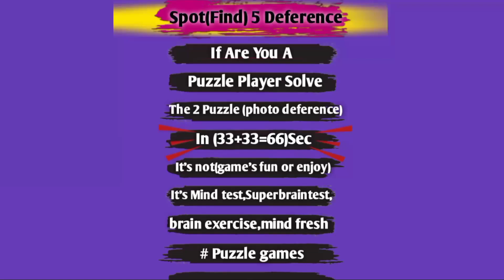Spot5difference in two pictures of girl & fruits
WELCOME  TO YOUR FAVOURITE THE BRAIN TEST CHANNEL! For your super brain, we are making a game of find the difference and find between both Picture value space Picture PUZZLE GAMES ARE NOT ONLY FUN AND ENJOY  THEY ALSO HELP STIMULATE AND ACTIVATE YOUR BRAIN AND  ALWAYS free your mind setup

This requires quite a bit of Consentation The moment you see it, you will be very FOCUSED and staring at the picture. It can also boost your observation and memory skills as you have to keep looking elsewhere while you keep looking. It can be a brain development time for young people, It is a great brain exercise time for the elderly, and the effect of preventing dementia can also be expected. I hope you all become super brains!

If YES, Then Try to Spot the 5 differences between 2 pictures in photo hunt. Beware, ONLY GENIUS ARE ABLE TO FIND THE DIFFERENCES in find the difference GAME. Now TAKE the CHALLENGE & SPOT each of 5 differences in each of brain game puzzle. BEST of LUCK!

00:00 You Have to Find 5 Differences in Each Puzzle.

00:13 Puzzle #1:

-Spot the 5 differences in photo hunt

01:10 Puzzle #2: - Find 5 differences between 2 pictures in photo hunt

There are a total of  2  questions, and the time limit 66 second.ifYou feel time limit is not parfect for you Comment us the time limit change

Cradit:-
Yt Studio For Use
Background music
Sound Effects
Pics downlodare